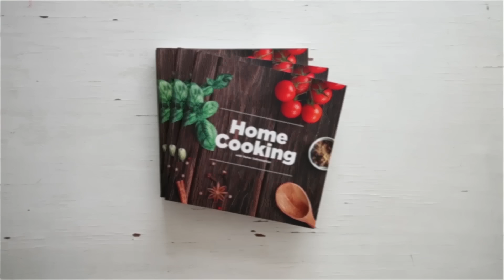ரவா லட்டு | Rava Ladoo Recipe in Tamil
ரவா லட்டு

தேவையான பொருட்கள்

வெள்ளை ரவை - 2 கப்
சர்க்கரை - 1 1/2 கப்
முந்திரி பருப்பு
உலர்ந்த திராட்சை
நெய்

செய்முறை

1. ஒரு கடாயில்  சிறிதளவு நெய் விட்டு முந்திரி பருப்பையும் உலர் திராட்சையும் வறுக்கவும்
2. அதே கடாயில் சிறிதளவு நெய் விட்டு வெள்ளை ரவையை நிறம் மாறும் வரை வறுக்கவும்
3. அடுத்து தேவையான அளவு சர்க்கரையை நன்கு பொடியாக அரைத்துக்கொள்ளவும்
4. பொடியான சர்க்கரையுடன் வறுத்த ரவையை சேர்த்து அரைத்துக்கொள்ளவும்
5. இந்த அரைத்தவற்றில் ஏலக்காய் தூள், வறுத்த முந்திரி பருப்பு, வறுத்த உலர் திராச்சை, நெய் சிறிதளவு மற்றும் தேவையான அளவு பால் சேர்த்து கலந்து கொள்ளவும்
6. இந்த கலவையை பதம் வரும் வரை கலந்து கொண்டு லட்டாக பிடித்துக்கொள்ளவும்
7. சுவையான மற்றும் இனிப்பான ரவா லட்டு தயார்

HAPPY COOKING WITH HOME COOKING
ENJOY OUR RECIPES